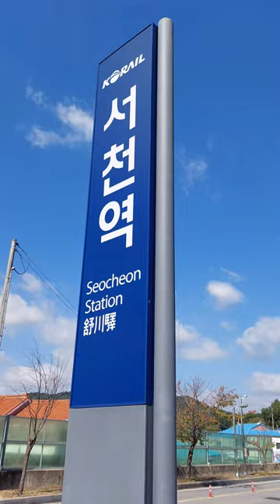Seocheon Railway Station, South Korea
서천역